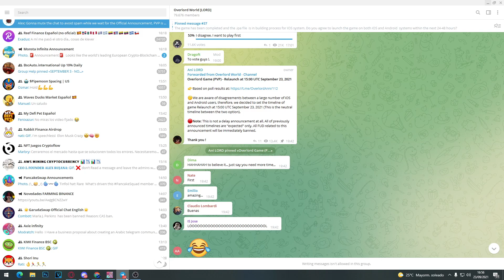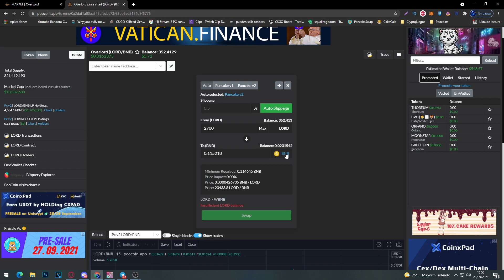OVERLORD💥VUELVE EL PVP💰💥 ENTRA BARATO DATE PRISA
Nuevo juego nft , oportunidad de inversion bastante parecido a mist

overlord nuevo juego nft

NUEVO JUEGO NFT, OVERLORD! | Se han adelantado a MIST! | Review en ESPAÑOL

💥 NUEVO Juego NFT!! OVERLORD / Guía INICIO Y GAMEPLAY! El nuevo MIST? 💥

💥 NUEVO JUEGO NFT OVERLORD! COMO EMPEZAR TUTORIAL ESPAÑOL

axie infinity
nft
blockchain